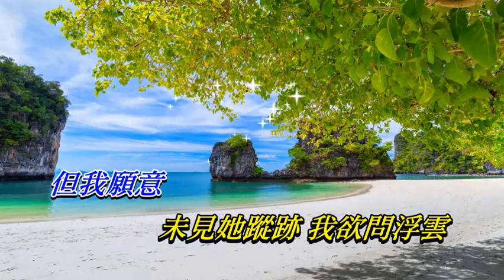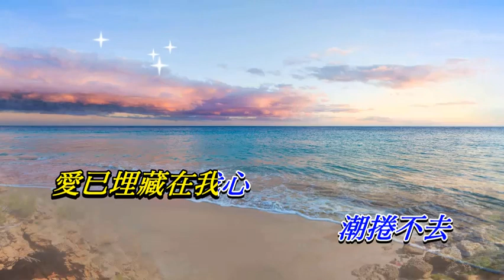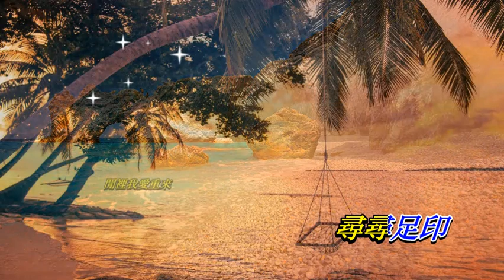沙灘中的腳印 陳百強〈原曲壓聲卡拉版〉